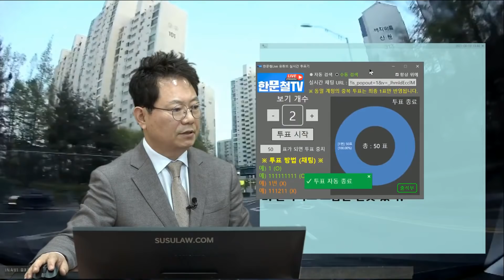10609회. 어린이가 블박차가 오는 곳을 바라보고 손을 번쩍!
b12067의 답글, 210419 (월) 오후 생방송, 검은 도복을 입은 어린이가 손을 번쩍!

놀멍놀멍님 영상 3개,

* 영상 1 : 횡단보도에서 차를 바라보며 손을 번쩍 들고 횡단보도 건너는 어린이.

* 영상 2 : 제한속도 80도로, 지하차도 실선 구간에서 칼치기하는 차.

깜빡이 켰어도 저러면 안 된다. 매우 위험한 행동.

* 영상 3 : 교차로 1차로에서 좌회전을 하는데 뒤에서 블박차 앞으로 칼치기로 치고 나오는 차.

* 투표 (만일 사고 났으면?)
1. 100:0 (100%)
2. 블박차도 조금은 잘못 있다.

* 좌회전할 때 가끔 1차로에서 칼치기로 들어오는 차 때문에 천천히 돌며 가끔씩 옆을 봤기에 피할 수 있었음.